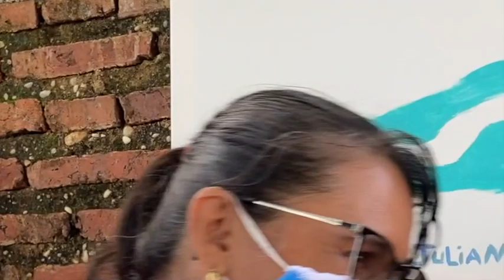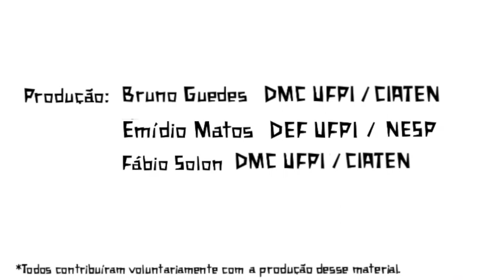Projeto Te Alui | Histórias de vida (parte III)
É sobre a história de vida das pessoas acometidas pela hanseníase! Apresentaremos aqui o QUARTO capítulo de uma série que pretende dar visibilidade à temática da hanseníase, bem como sensibilizar e mobilizar mais atores em prol do cuidado em saúde.

Para mais informações sobre a situação de saúde deste e de outros agravos que acometem a nossa população, acompanhe o site do Centro de Inteligência em Agravos Emergentes e Negligenciados (CIATEN). Acesse

Produção:
Bruno Guedes DMC UFPI / CIATEN
Emídio Matos DEF UFPI / NESP
Fábio Solon DMC UFPI / CIATEN